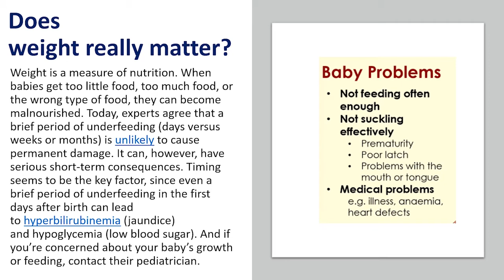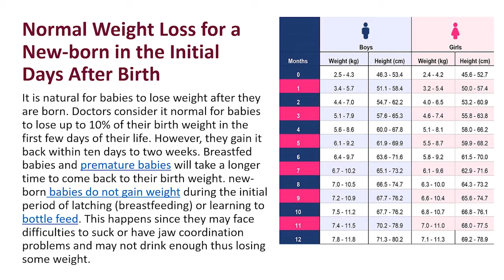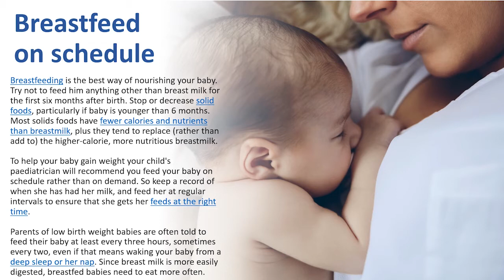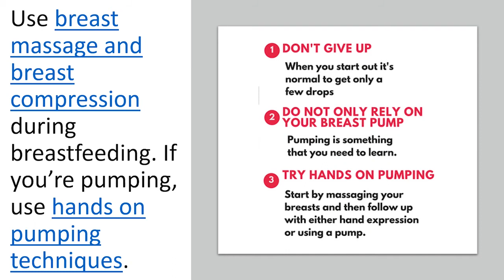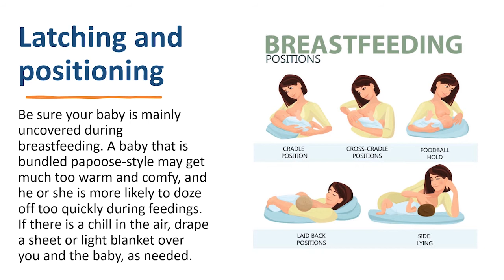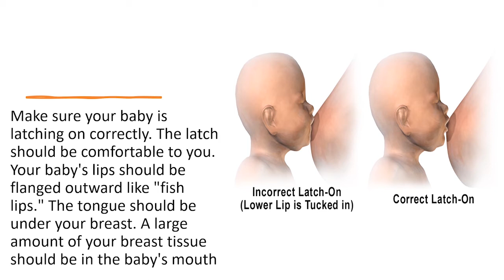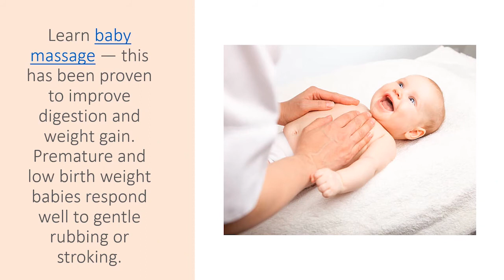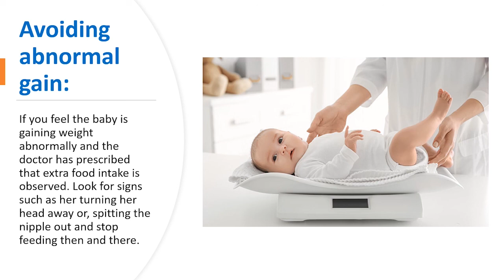નવજાતનું વજન કેવી રીતે વધારવું | નવજાત શિશુની સંભાળ | નવજાત બાળક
વધુ ડિસ્કાઉન્ટ મેળવવા માટે લિંક પર ક્લિક કરો

Dettol Clinical Strength Hand Sanitizer :

Herbalife Nutrition Personalized Protein Powder :

Dabur Shilajit Gold :

Himalaya Purifying Neem Face Wash :

Mamaearth Deeply nourishing wash for babies :

boAt Rockerz 370 Bluetooth Wireless On Ear Headphone with Mic :

Chetan Bhagat Combo :

Multipurpose Vegetable and Fruit Chopper Cutter Grater Slicer with 11 Blades :

Brain Activity Book for Kids :

Mi 10000mAH Li-Polymer Power Bank

Wonderchef Forza Cast-Iron Fry Pan :

OPPO A74 5G :

Baidyanath Mahabhringraj Tel

Organic India Classic Tulsi Green Tea :

Kama Ayurveda Turmeric and Myrrh Skin Brightening Soap :

બ્લેક ફંગસથી બચાવના ઉપાય
નવજાતનું વજન કેવી રીતે વધારવું?
health tips in gujarati
home remedy in gujarati
ayurvedic treatment
world health organization
gujarati tips